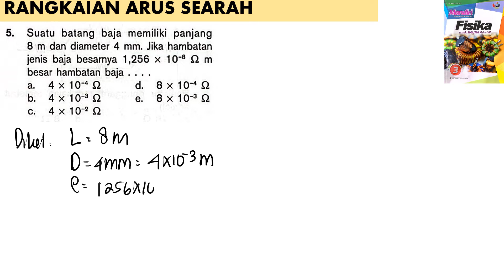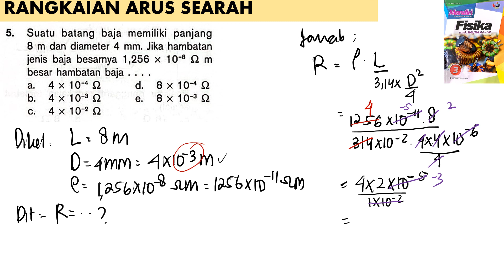RANGKAIAN ARUS SEARAH no 5 BUKU MANDIRI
suatu batang baja memiliki panjang 8m dan diameter 4 mm. jika hambatan jenis baja besanya 1,256 x 10^-8 ohm meter besar hambatan baja